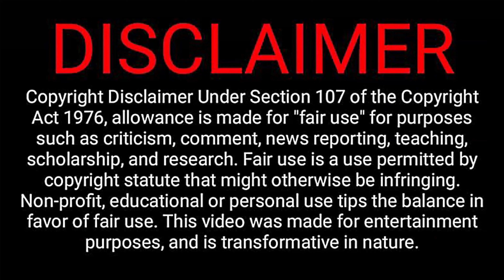EBANIE BRIDGES mighty, mighty... HEART!